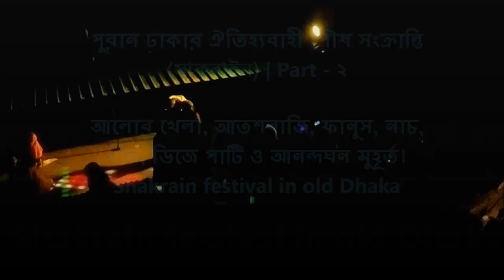পুরান ঢাকার ঐতিহ্যবাহী পৌষ সংক্রান্তি | সাকরাইন উৎসব ২০১৮ | Puran Dhaka shakrain festival 2018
পুরান ঢাকার ঐতিহ্যবাহী পৌষ সংক্রান্তি | সাকরাইন উৎসব ২০১৮ | Puran Dhaka shakrain festival 2018 |  সাকরাইন উৎসব ২০১৮ | Shakrain Festival 2018 (পৌষ সংক্রান্তি ২০১৮) | Shakrain festival in old Dhaka | This was nice festival on the old Dhaka in Bangladesh. The colorful night at Dhaka.

This video was captured in the Evening of 15th January of 2018.

Shakrain Festival (Bengali: সাকরাইন; also known as Kite festival and Ghuri Utsob) is an annual celebration in Dhaka, Bangladesh, observed with the flying of kites. It occurs at the end of Poush, the ninth month of the Bengali calendar (January 14 or 15 in Gregorian calendar). This day is known as Poush Sangkranti (Bengali: পৌষ সংক্রান্তি; End of Poush).

Shakrain Festival in one of the oldest annual festivals of Bangladesh. It's famous and a very important event in Bangladeshi culture. It is the symbol of unity and friendship in Bangladesh.

বাংলাদেশের পুরান ঢাকায় পৌষসংক্রান্তি সাকরাইন নামে পরিচিত। ভারতবর্ষের মতো একটি উষ্ণ অঞ্চলে ভ্রমণের জন্য সবচেয়ে আরামপ্রদ সময় শীতকাল। এখানে বিভিন্ন ধরনের খাবার এবং অন্যান্য উপহার ছাড়াও পৌষমেলার মাধ্যমে পৌষসংক্রান্তি উদ্যাপিত হয়। বিভিন্ন ধরনের সাংস্কৃতিক অনুষ্ঠান, বিশেষ করে বাউল গানের আসর বসে।
পৌষ সংক্রান্তির দিন বাঙালিরা সারাদিনব্যাপি ঘুড়ি উড়ায়। এইদিন ঘুড়ি উড়ানোর জন্য তারা আগে থেকে ঘুড়ি বানিয়ে এবং সুতায় মাঞ্জা দিয়ে প্রস্তুতি নেয়। ঘুড়ি উৎসব বাংলাদেশের প্রাচীন ঐতিহ্যবাহী একটি উৎসব। মুঘল আমল থেকে এই উত্সব পালিত হয়ে আসছে। এই উৎসবে প্রচুর লোক সমাগম ঘটে। পুরোন ঢাকার অধিবাসীদের কাছে এটি অত্যন্ত উৎসবমুখর দিন যা সাধারণত শীতকালে পালিত হয়।

এক নজরে পুরান ঢাকার ঘুড়ি উৎসব।আলোর খেলা, আতশবাজি, ফানুস, নাচ, গান, ডিজে পার্টি ও আনন্দঘন মুহূর্ত।
Shakrain Festival 2018 (পৌষ সংক্রান্তি ২০১৮), Shakrain Festival 2018, পৌষ সংক্রান্তি ২০১৮, পৌষ সংক্রান্তি, Shakrain festival in old Dhaka, BiG Blast sakrain festival, Shakrain Festival, Adventures at Magical Uttarayan,
সাকরাইন উৎসব,  পৌষ সংক্রান্তির ঐতিহ্যবাহী উৎসব,
Shakrain Festival 2018 (পৌষ সংক্রান্তি ২০১৮),
Shakrain festival in old Dhaka, Colours of Old Dhaka,
Shakrain || সাকরাইন | Shakrain Fest 2018 | Kites Festival | Beautiful Old Dhaka || Moshaal
Dhaka fireworks bangladesh, shakrain 2018 Gandaria, Kite Festival | shakrain festival of old dhaka 2018, Sakrain Festival at Old Dhaka || পুরান ঢাকার ঐতিহ্যবাহী সাকরাইন,
Puran Dhaka shakrain festival 2018,
The World's newest photos,
No open air event on 31st Night,
No rooftop parties allowed on 31st night,
31st night to celebrate the New Year 2018,
ঘুড়ি তৈরি, bangladesh kite festival, Shakrain, Shakrain: A festival of Kites and Fireworks, Kite Festival, Bangladesh kite festival, National Kite Festival, Kite Festival, Shakrain Festival of Old Dhaka,
ঘুড়ি উড়ানো,
ঘুড়ি বানানোর পদ্ধতি,
ঘুড়ির ছবি,
ঘুড়ি উড়ানোর ছবি,
ঘুড়ি মাঞ্জা,
ঘুড়ির বিভিন্ন নাম,
ফানুস উড়ানো, Happy New Year 2018, থার্টি ফার্স্ট নাইট,
কুয়াকাটায় ফানুস উৎসব,  ফানুস,
উৎসবে কুয়াকাটার আকাশ উড়বে ফানুস,
ফানুস উৎসব, রঙিন ফানুস,
নতুন বছরে শীতের আমেজে সাজেক ভ্রমণ,
New Year's Eve 2017 in pictures,
New Year Messages For, Happy New Year 2018 Wishes, Latest photos and Happy New Year 2018 , Latest photos and Happy New Year 2018 around the world, Wish you a very happy 2018,
thirty First Night Nice Video, Thirty first night in Bangladesh, Dhaka Thirty First Nigh, Thirty-first Night Celebration, Thirty First Night DJ Party Dhaka, Thirty First Night Party,
 Happy New Year 2018, থার্টি ফার্স্ট নাইট,
পুরান ঢাকার ঐতিহ্যবাহী পৌষ সংক্রান্তি (সাকরাইন), পার্ট - ২
সাকরাইন উৎসব,  পৌষ সংক্রান্তির ঐতিহ্যবাহী উৎসব,  Kites Festival, Beautiful Old Dhaka,
Shakrain Festival 2018 (পৌষ সংক্রান্তি ২০১৮), Shakrain Fest 2018,
Shakrain festival in old Dhaka, পুরান ঢাকার ঐতিহ্যবাহী সাকরাইন, Dhaka fireworks bangladesh, shakrain 2018 Gandaria, Puran Dhaka shakrain festival 2018,
Kite Festival | shakrain festival of old dhaka 2018,
পৌষবিদায়ী উৎসব সাকরাইন, সাকরাইন উৎসব/ পৌষ সংক্রান্তি, ঢাকাইয়াদের পৌষ সংক্রান্তির ঐতিহ্যবাহী উৎসব, সাকরাইন উৎসবের শেষদিনে বর্ণাঢ্য পুরান ঢাকা,
সাকরাইন উৎসবে মেতেছে পুরান ঢাকা,
ঢাকা কেন্দ্রের সাকরাইন উৎসব,
Shakrain Festival (পৌষ সংক্রান্তি/সাকরাইন), Puran Dhaka shakrain festival 2018, Puran Dhaka Sakrain Festival 15 Jan 2018,